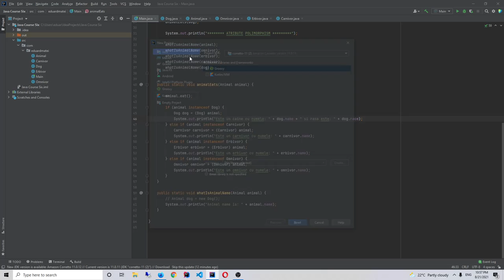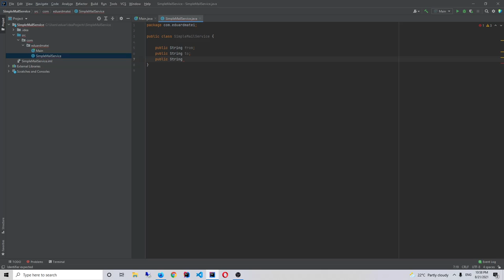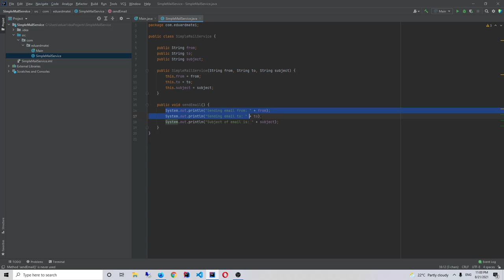Polimorfism simple email service (1)